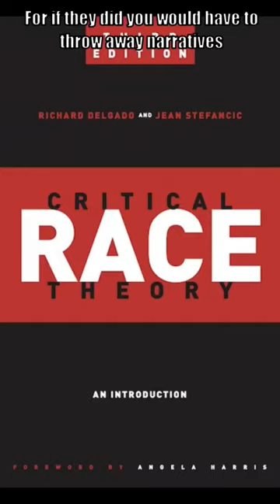The Woman King Tribe in REAL LIFE were MONSTERS!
Some people refuse to believe the Dahomey Tribe helped to sell 2 million slaves.

What black history month does not teach